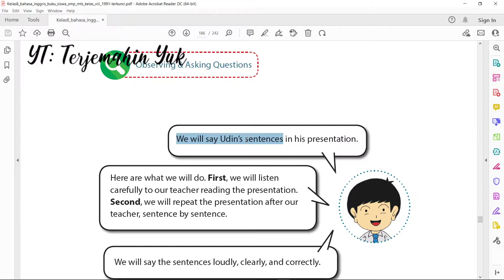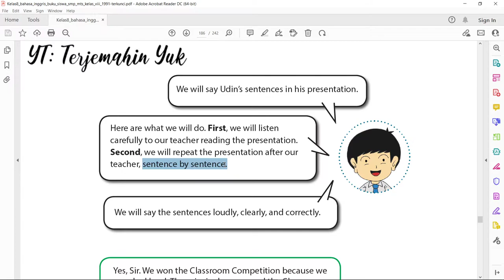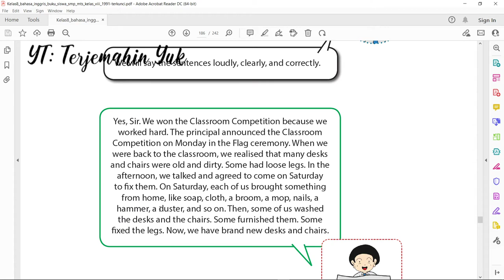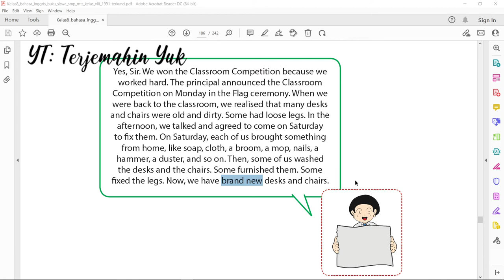Terjemahan Buku Bahasa Inggris SMP Kelas 8 halaman 179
Pada video kali ini menterjemahkan kalimat yang disampaikan oleh Udin sewaktu mempresentasikan di depan kelas bagaimana dia dan teman-teman kelasnya memenangkan lomba kelas yang diadakan oleh sekolah.
Udin menyampaikan secara berurut seperti yang telah direncanakan dan disepakati bersama.